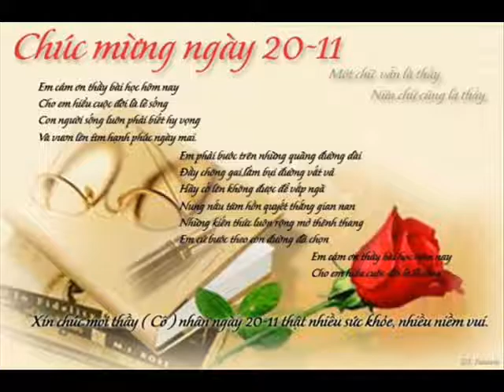Khai Top 55